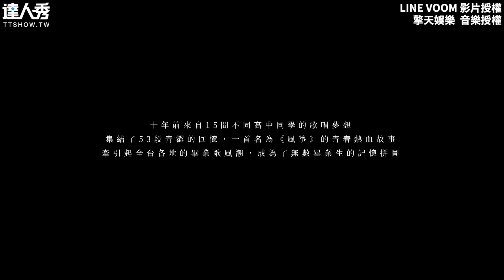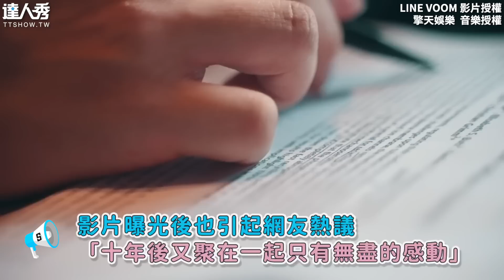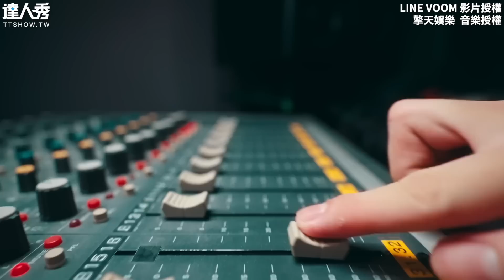【最強畢業歌《風箏》回來了 高中生10年後合體復刻重唱】@_flykite_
滿滿的回憶殺啊！好感人 嗚嗚...    (白編)

影片授權👉【LINE VOOM】
音樂授權👉【擎天娛樂】